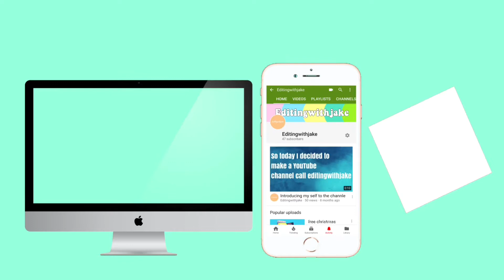My instergrams// editingwithjake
MY INSTERGRAMS

GIVE CREDIT IF USED
IF YOU USED A GREENSCREEN BUT IN YOUR DESCRIPTION BOX ‘greenscreen by editingwithjake’

I’ll get a snapchat streaks with whoever wants one.

ANY HATERS WILL GET BLOCKED!!!

editingwithjake xx